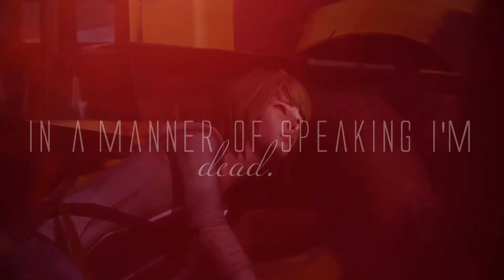John my beloved ~ Pricefield [Life Is Strange]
More Pricefield!! I was so exited about this edit but every time I tried rendering it is came out kind of laggy :( I don't know why but I couldn't fix it. I'm uploading it anyway because apart from the lagging, I really like the GMV and the idea behind it.

Check this Playlist for all my edits!